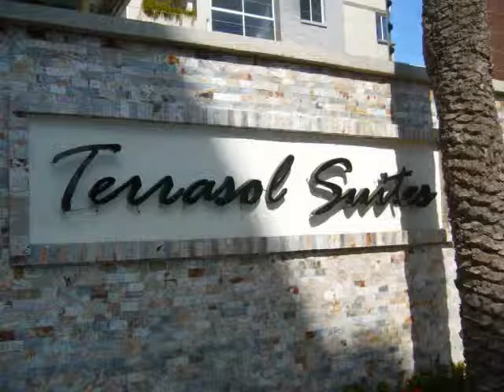Pent House en Playa El Angel TERRASOL SUITES MSWMM 0001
Excelente Pent House de 2 niveles ,el nivel 1 tiene gran área de sala cocina y comedor, lavandero, una habitación con baño, habitación y un baño auxiliar. El nivel 2 tiene la habitación principal con gran baño y vestier. Terraza con vista al mar y futuros campos de golf y un medio baño. Estacionamiento techado para 2 vehículos, piscina, parrilleras y vigilancia. La mejor ubicación